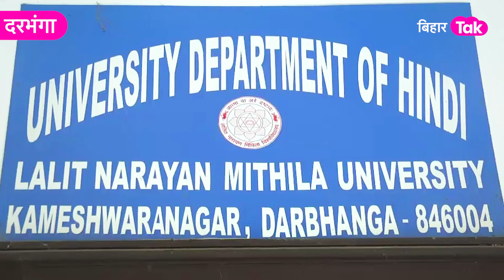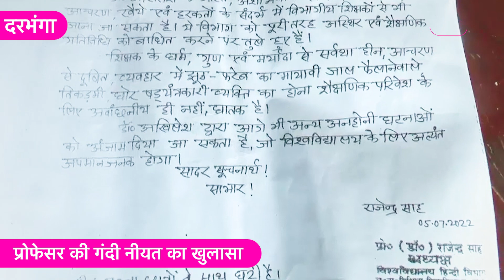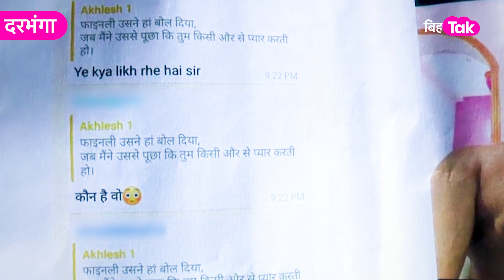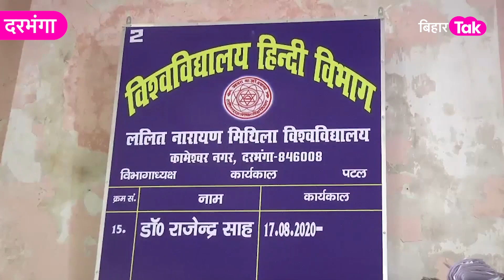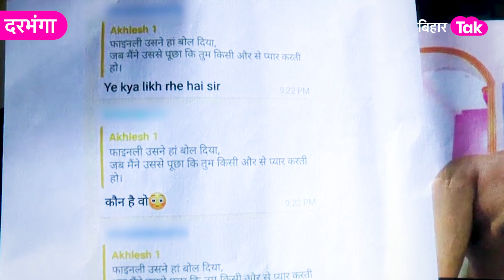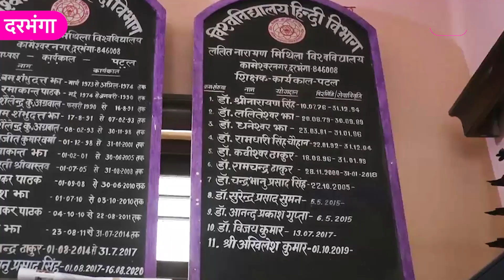Oh God..! LNMU के प्रोफेसर ने ये क्या कर दिया, Viral हुआ चैट | Bihar Tak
ललित नारायण मिथिला विश्वविद्यालय के एक सहायक प्राचार्य पर बेहद संगीन आरोप लगे हैं। प्राचार्य पर देर रात छात्राओं को फोन, अश्लील बातें करने, छात्र को धमकाने संबंधित आरोप हैं। सोशल मीडिया पर चैट वायरल हो रहा है.